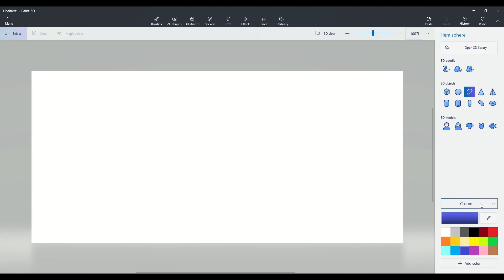paint 3d Captain America Shield